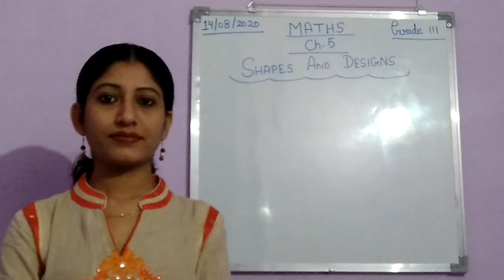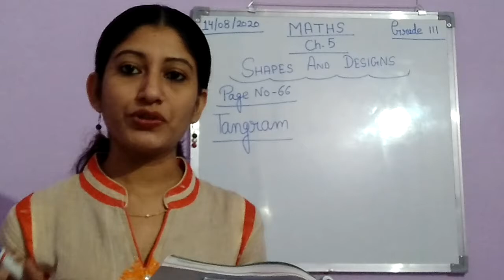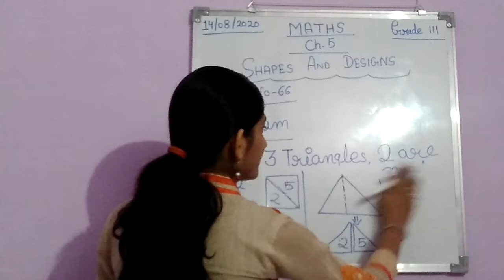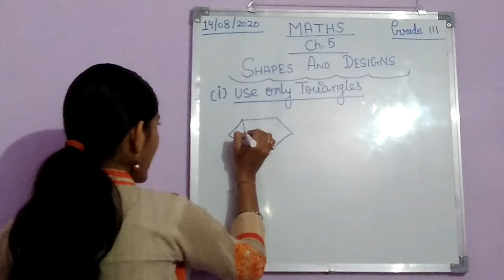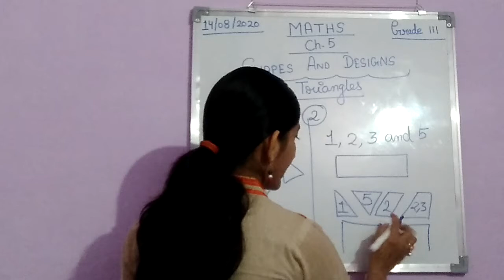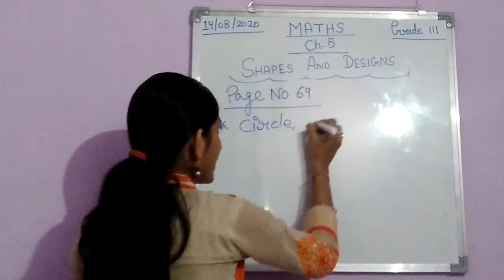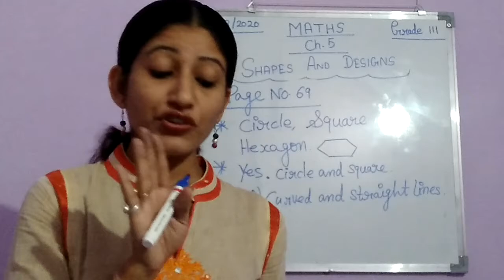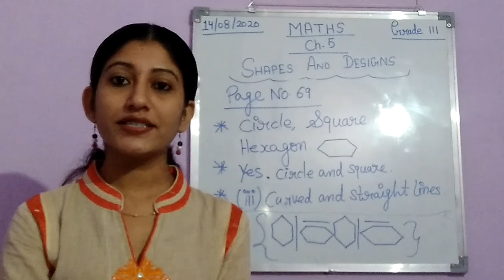Maths Grade 3rd, Ch-5th( Shapes and Designs) Part 2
Solutions of Ch 5